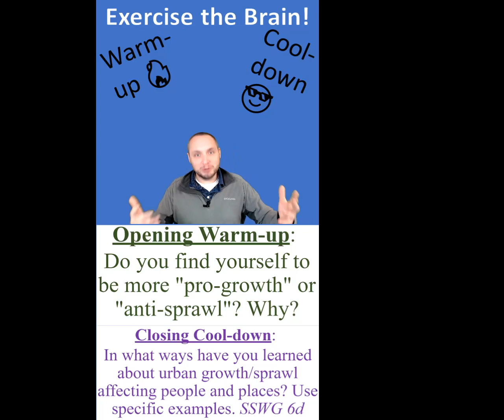GaDOE Tiny Videos Warm ups & Cool downs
Exercise the brain! Athletes warm-up for before exercising their bodies and often cool-down after exercising too. So, why shouldn't we warm-up our brains and cool them down before moving onto a different topic?! Check out this video on how to do it!